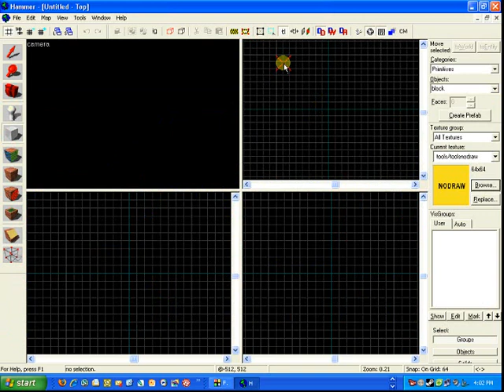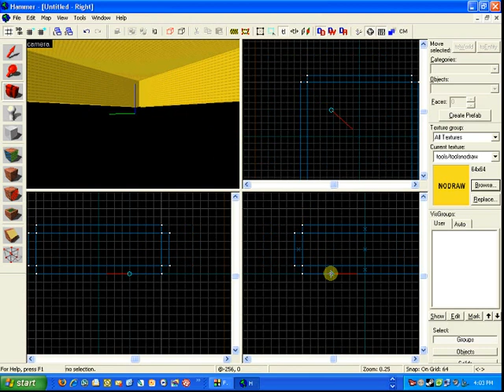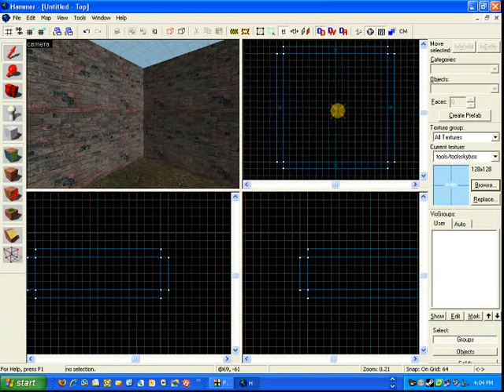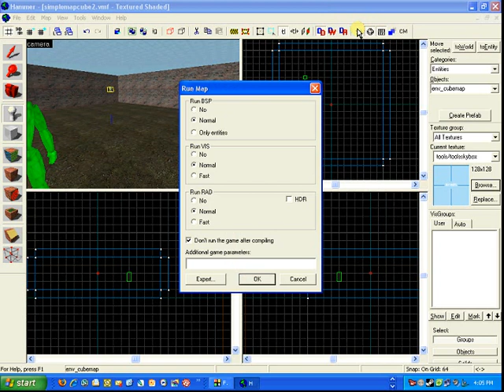Hammer Editor Tutorial - Simple Room with Sky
This is part 1 of a simple tutorial video of a simple room with a sky texture. Part 2 will show the finished product. There is no audio on this clip.